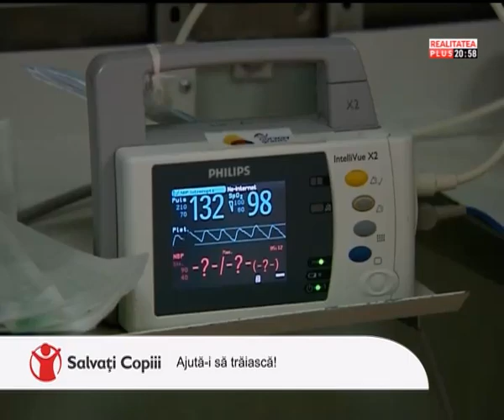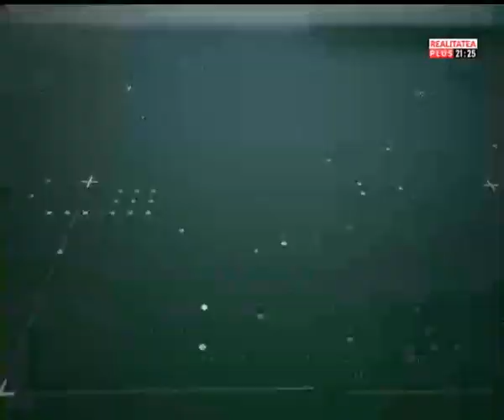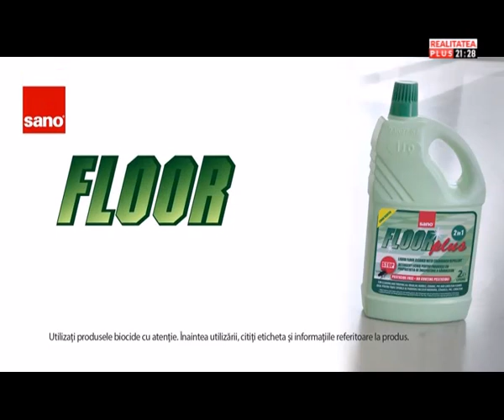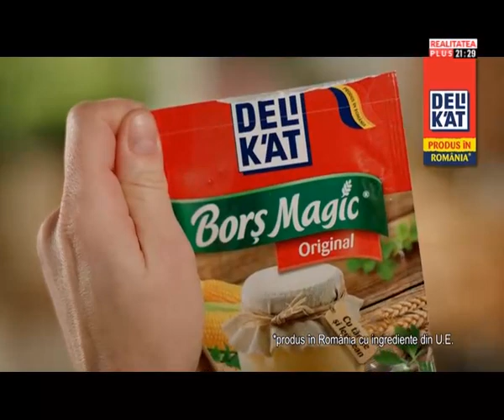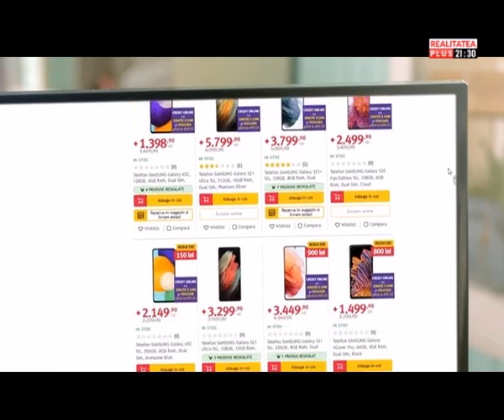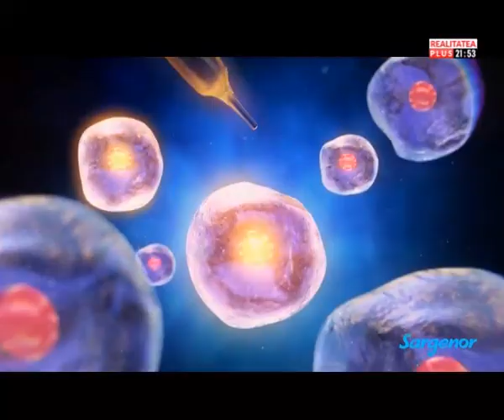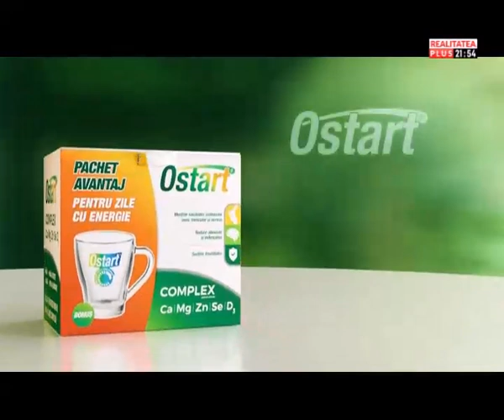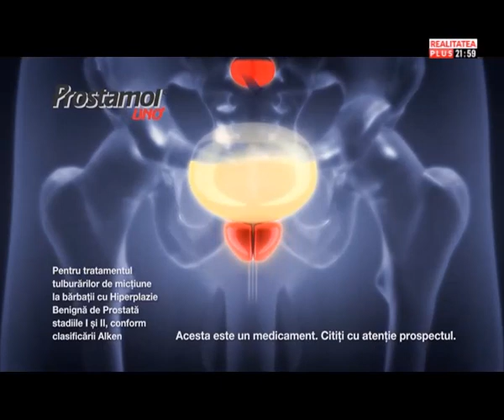Culisele Statului Paralel 16.05.2021 Partea 1